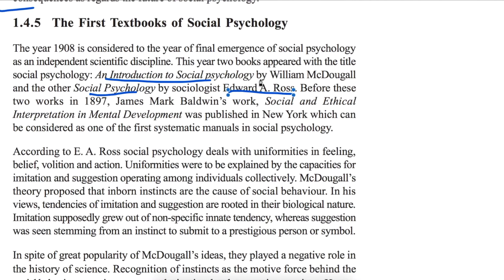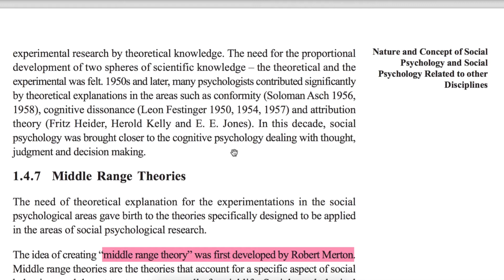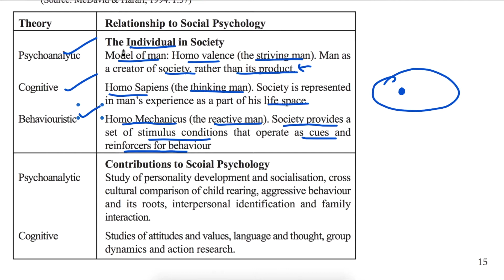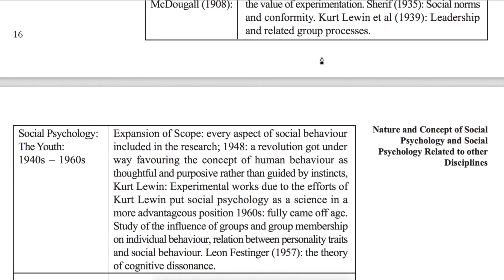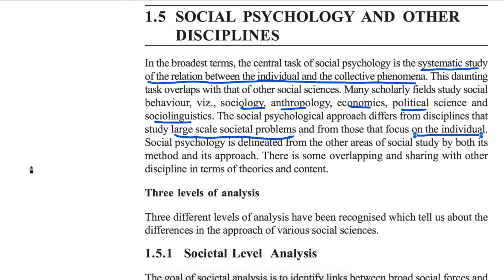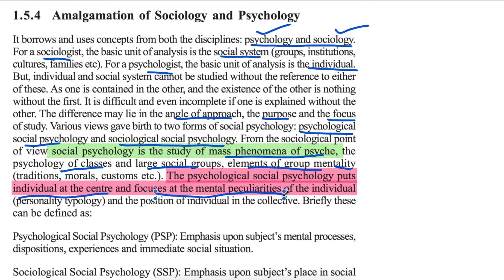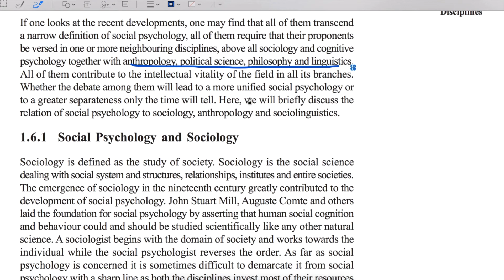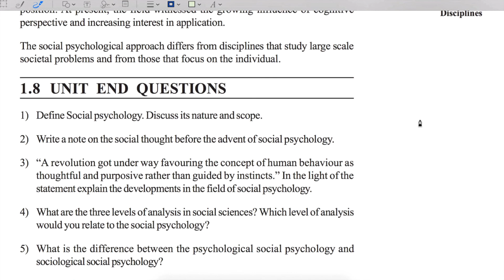IGNOU MPC 004 ||M. A Psychology||Advance Social Psychology ||Block 1||Unit 1||Part 2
Thankyou !